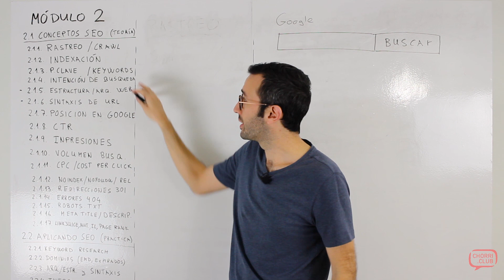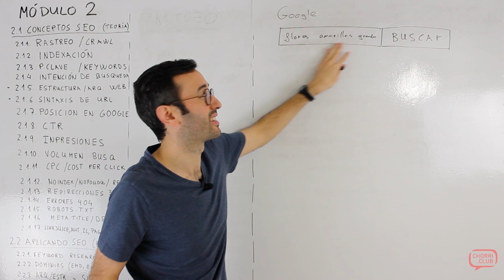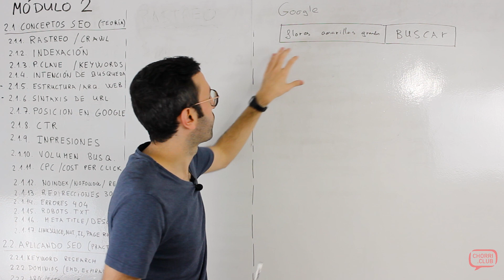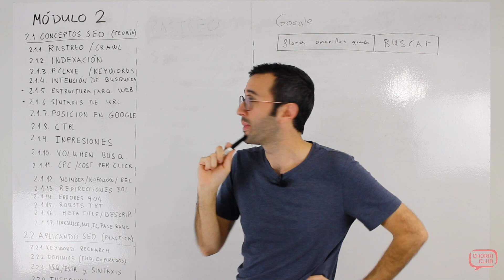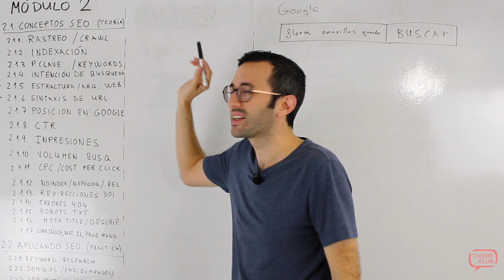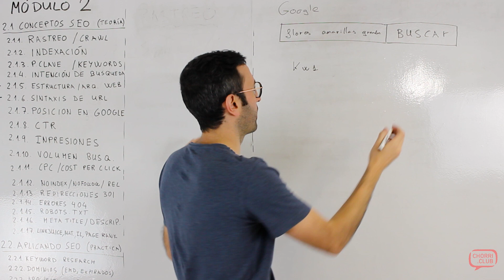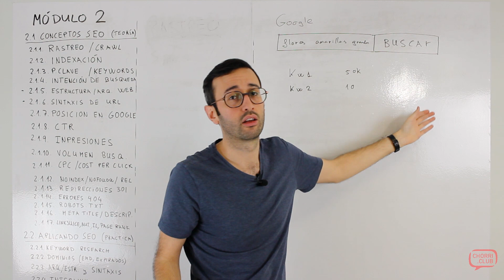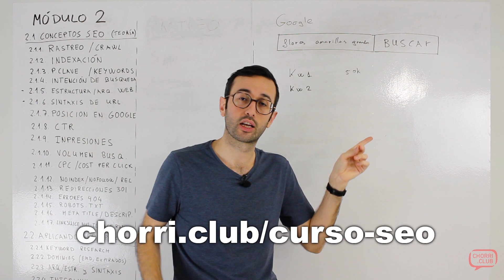💎 KEYWORDS 💎 Las palabras clave, qué son y por qué siguen siendo importantes. CURSO SEO 2.3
Seguimos con el CURSO SEO, y esta vez toca repasar el concepto de palabra clave, o Keyword en inglés, tener claro lo que es una longtail y saber de dónde proceden todas estas keywords es vital para entender el SEO, entender a Google y poder aprender a posicionar una web.

Es cierto que sigue siendo muy básico, pero estos capítulos son necesarios para poder entender todo bien y poder superar las lecciones que vendrán sin dificultad, para llegar a ser un maestro del SEO.

Toda la información del curso en chorri.club/curso-seo

Mi web personal, ahí encontraréis la versión escrita de mis vídeos junto a herramientas, descargables, y algunas cosillas más que os iré trayendo.

Comunidad de personas como tú y como yo que se quieren dedicar al desarrollo web o a ganar dinero por Internet.

Recomiendo cosas interesantes y anuncio alguna que otra cosa.

Para los más curiosones, cuento mi día a día.